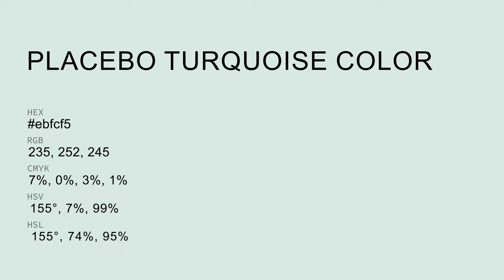Placebo Turquoise color ebfcf5 hex Warm White color ebfcf5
What color is Placebo Turquoise ? ebfcf5 hex, Warm White color ebfcf5

Hex ebfcf5 Color Code is also known as Placebo Turquoise color

Hex ebfcf5 Color code in RGB color code model is created after adding 92.16% red color, 98.82% green color and 96.08% blue color.
Hex ebfcf5 Color code in CMYK color (process color) code model is generated after subtraction of 07% cyan, 0% magenta, 03% yellow, 01% black.